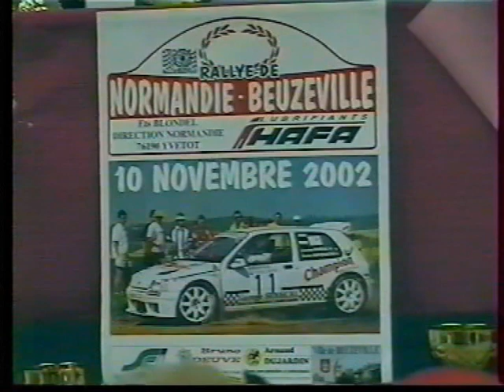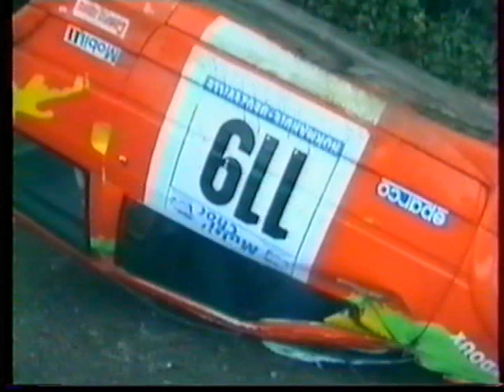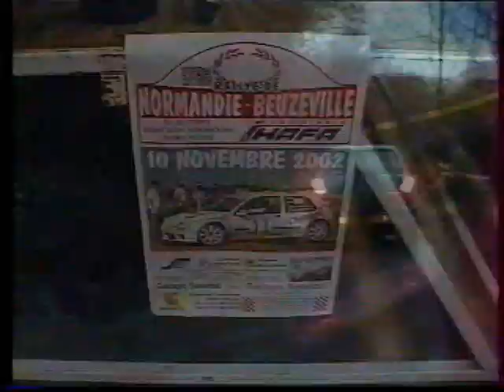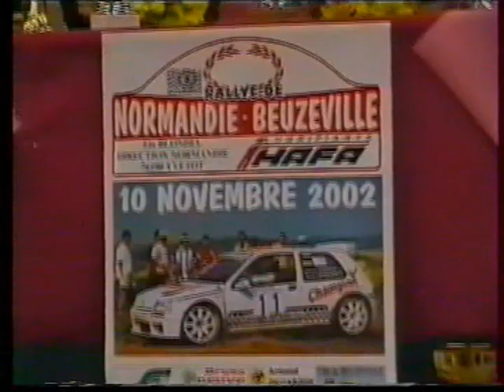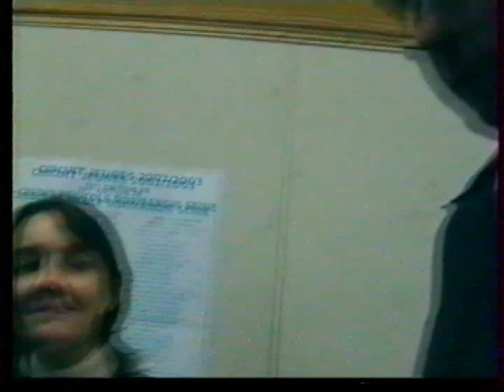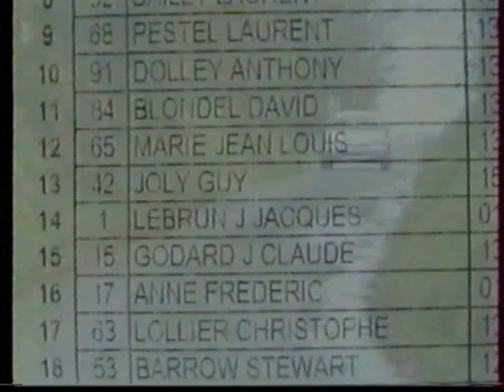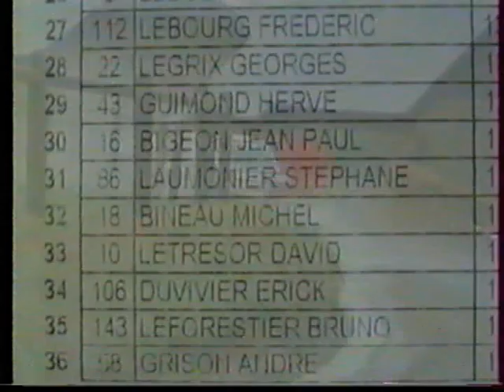Rallye de Beuzeville 2002 pour MRC